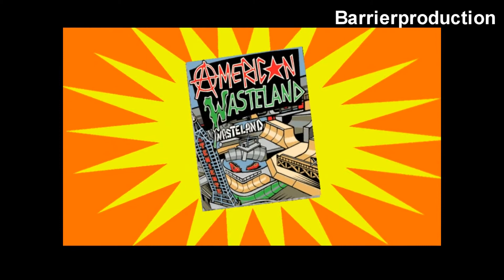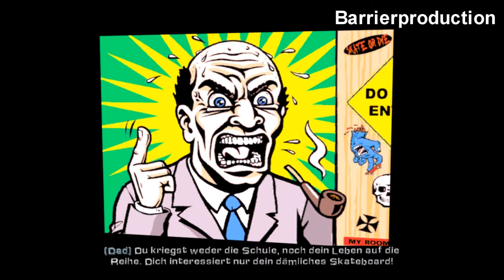Let´s play : Tony Hawks American Wasteland HD 1080p (Part 1)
Story-Modus Part 1 (Hollywood)